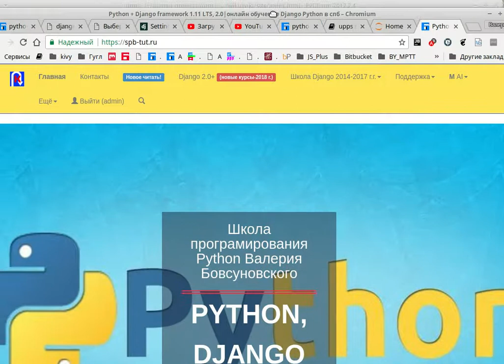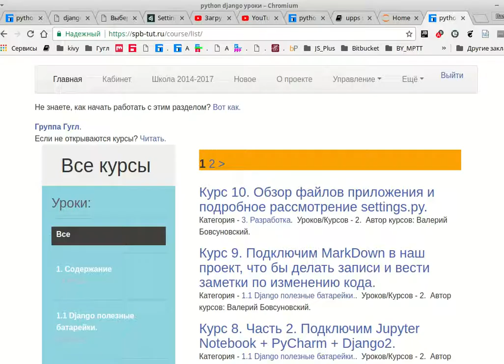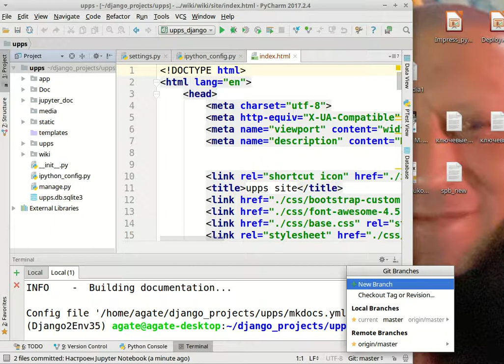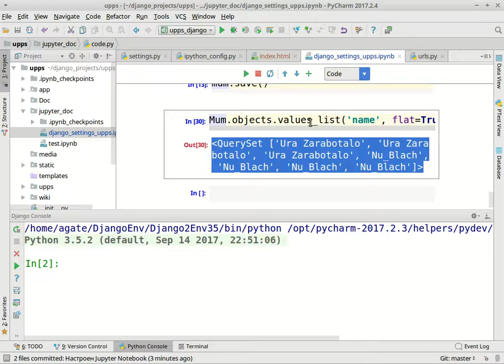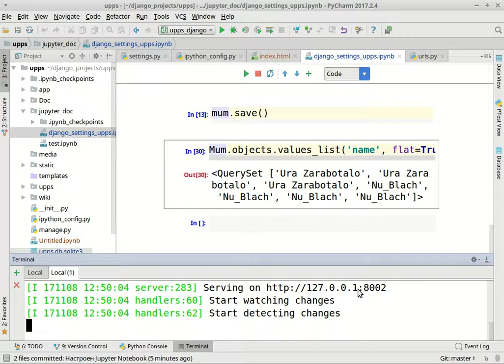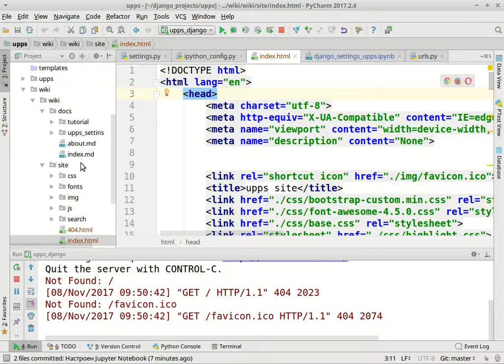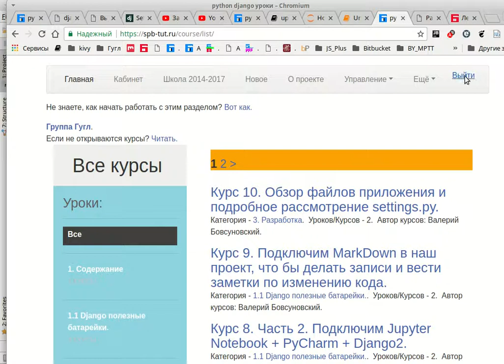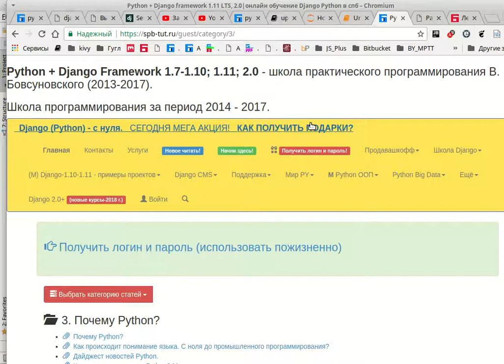Изучение Django Python с результатом = умение писать сайты?